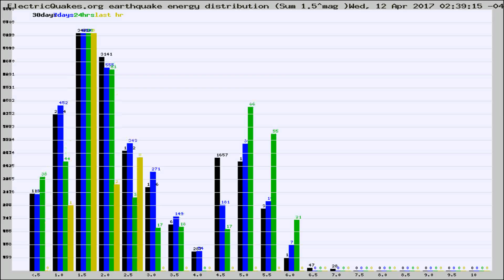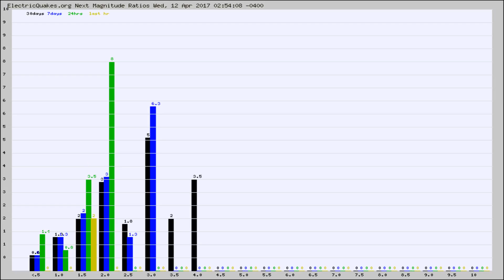Todays_Hourly_World_Earthquake_Statistics_from_ElectricQuakes.org_04-12-17+03:02:01